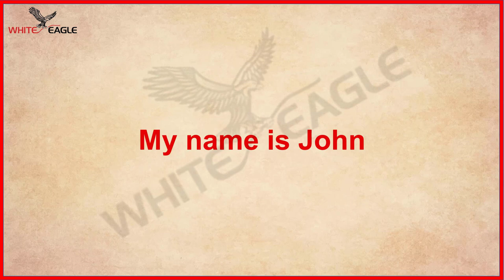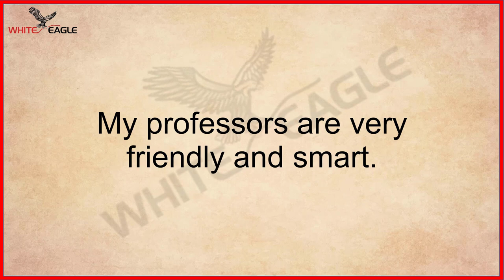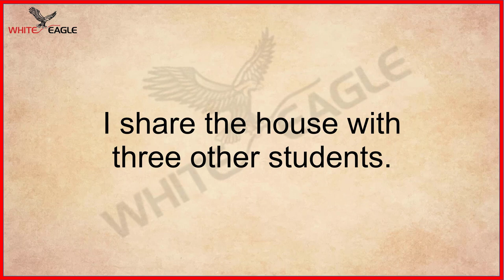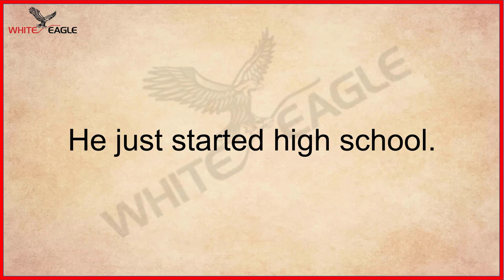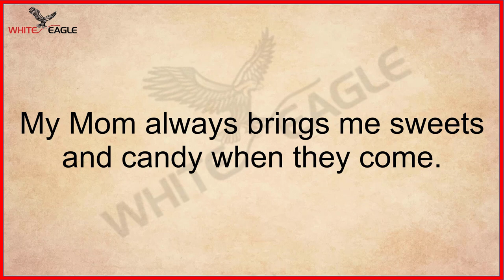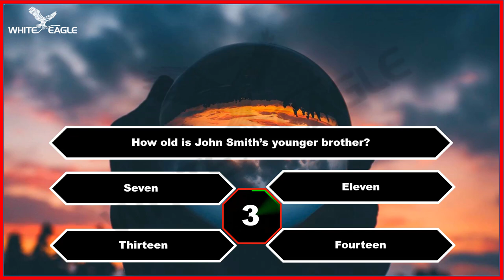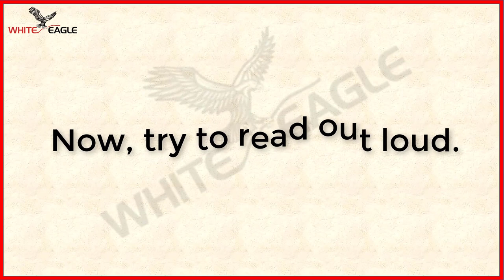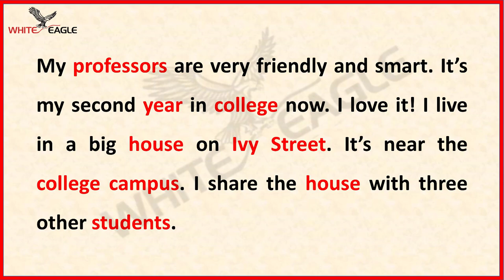My name is John | Learning English Speaking | Level 1 | Listen and Practice | #10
10-minute English is designed for today's busy lifestyle. Regular, focused, targeted learning brings results faster and in a short time.

Video is a collection of topics in everyday daily communication. Hope the video will help you improve your English listening and speaking skills!!!